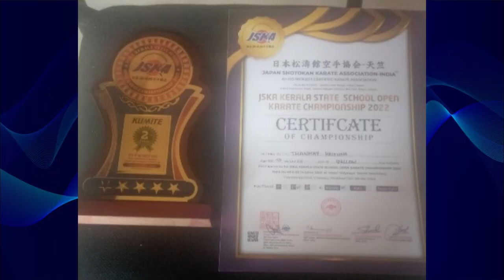Monthly Activities - OCTOBER